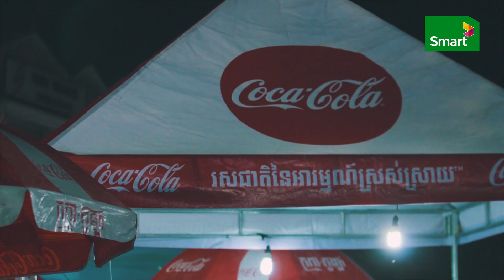Video Highlight - ការប្រគំតន្ត្រី Smart Mega Concert ខេត្តបាត់ដំបង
តោះ! មកទស្សនា​សកម្មភាពខ្លះៗ​ ការ​ប្រគំតន្រ្តី Smart Mega Concert នៅខេត្ត​បាត់ដំបង កាលពីថ្ងៃសុក្រ ទី04 មករា តើមានសកម្មភាពគួរ​ឲ្យចាប់អារម្មណ៍​យ៉ាងណាខ្លះ? សម្រាប់​អ្នកខេត្ត​ព្រៃវែង​ ត្រៀមខ្លួន​ឲ្យហើយទៅ ជួបគ្នានៅថ្ងៃទី11 ខែមករា ខាងមុខនេះ! អ្នក​ទៅ​ទស្សនា​ផ្ទាល់នឹងមានឱកាស​ឈ្នះរង្វាន់ជាច្រើនទៀតផង។